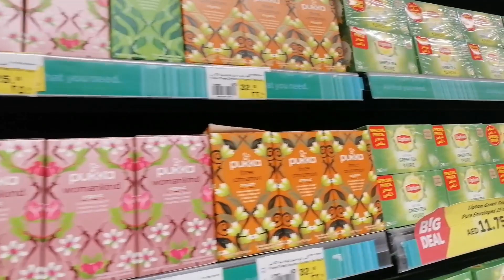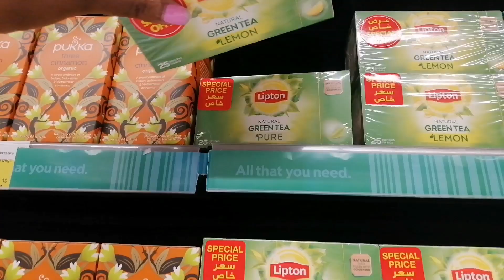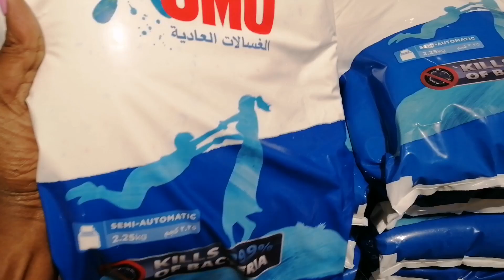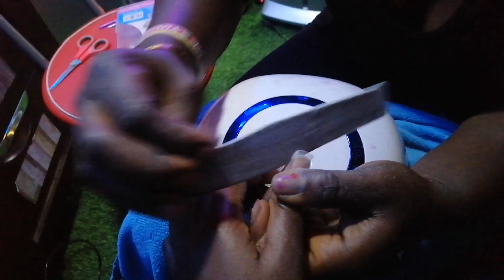VLOG 44 //MINI VLOG // SHOPPING // SOLO DATE.......